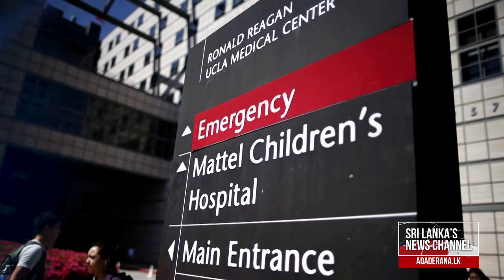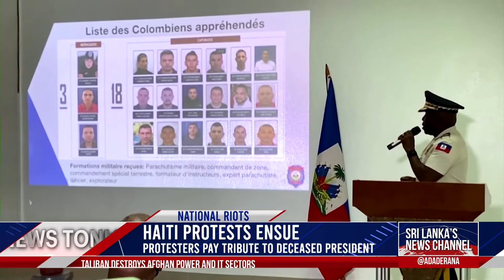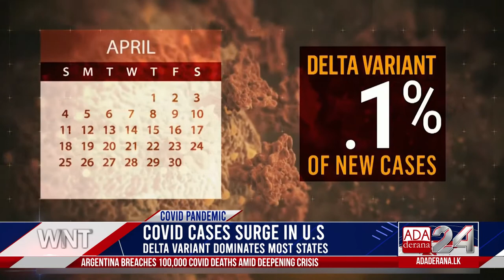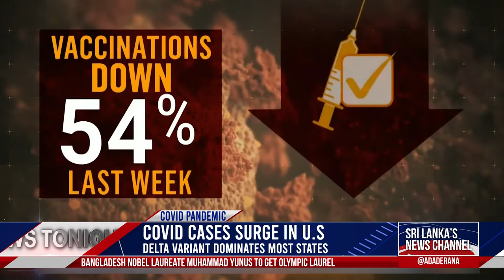Ada Derana World News Tonight | 15th July 2021